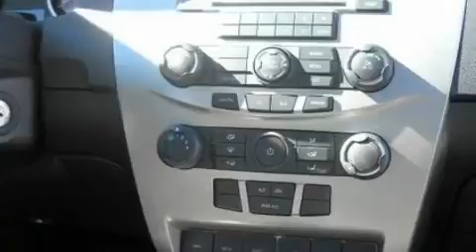2011 FORD FOCUS Fenton MI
We've been honored to serve the Fenton MI area , we promise that your experience at our dealership will exceed your expectations !

 Year : 2011

 Make : FORD

 Model : FOCUS

 Engine : 2.0L I4

 Trans . : AUTO

 Exterior : EBONY

 Lasco Ford

 2525 Owen Road